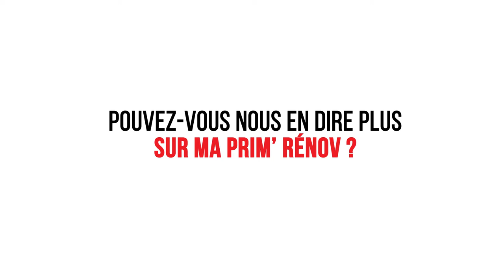L'ADEME sur BATIMAT 2022 : Accompagnement, actions et initiatives de l'ADEME pour le Bâtiment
Interview de Maxime Pasquier, chef de service Bâtiment